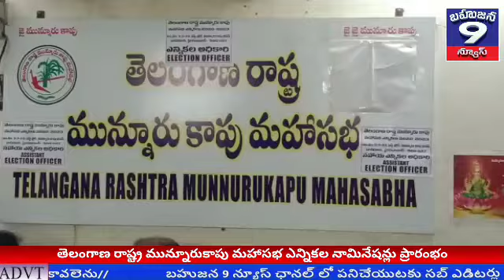తెలంగాణ రాష్ట్ర మున్నూరుకాపు మహాసభ ఎన్నికల నామినేషన్లు ప్రారంభం